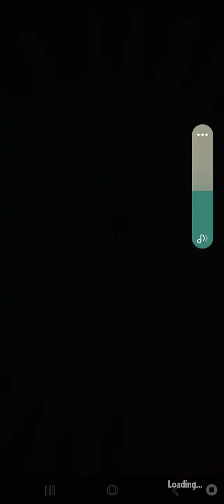Pvz Heroes Daily Challenge Surprise April 21st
Remind Popcap to never make a bad level.
Anyways, I was very lucky to beat this because the opponent didn't get any early game cards, and I kept getting answers to everything.
Attempts: 5